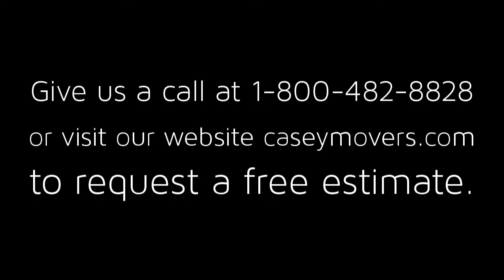39 Oakman Waye Marshfield MA 02050 MLS 71768332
Address: 39 Oakman Waye City: Marshfield MA Zip: 02050 MLS#: 71768332

*Request a Free Estimate by calling 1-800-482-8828 or visiting our website at caseymovers.com.
*We move single family homes and condos
*Movers work around your moving schedule
*Warehouse and On truck storage